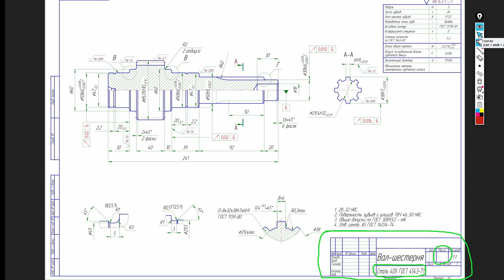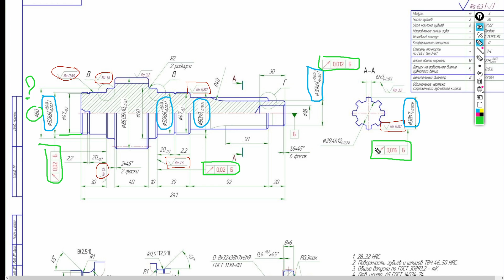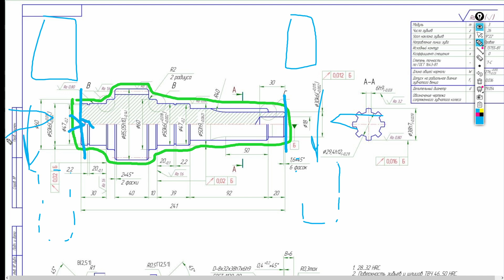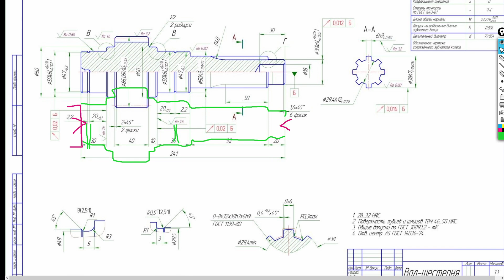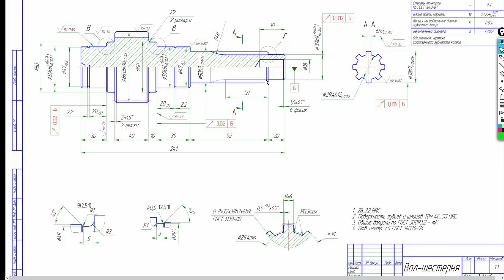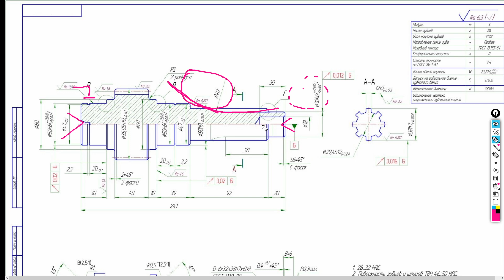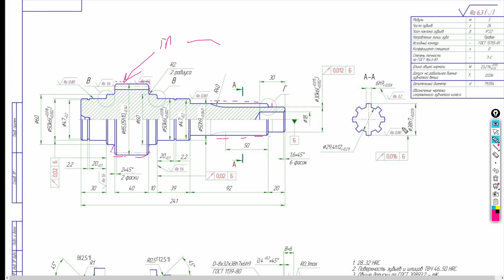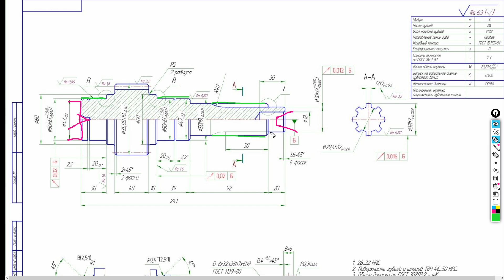Подробное чтение чертежа детали с подбором операций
В видео прочитаем чертеж машиностроительного. На нем мы рассмотрим деталь вал-шестерня, в которой присутствуют шлицы. Чтение чертежа буду проводить классическим способом, очень подробно разбирая операции.
Я знаю, что чтение чертежей тема весьма актуальная. И когда выходят выпуски, где мы говорим про чтение чертежей для начинающих, они пользуются спросом. Ведь работая на производстве, чтение чертежей обучение проходить не надо, все получается само собой. Вообще идея создания серии таких роликов пришла после массовых вопросов - как читать чертежи? Да и свой канал я начал с видео чтение чертежей деталей, оно стало весьма популярным в интернете, ведь чертежи мы рассматриваем почти в каждом видео. Прислав мне чертеж детали, ты сможешь поучаствовать в создании роликов. Мы проверим все размеры на чертеже, определимся с выполнением операций. Но этот видео урок, это не только чтение чертежей обозначения так же попадут в наш обзор. Для меня всегда было странно, что такую тему, как чтение чертежей машиностроения не затрагивают в учебных заведениях, так как чтение технологических чертежей это основа построения успешных производств. В будущем, я планирую сделать видео курс чтение технических чертежей, где буду на пальцах объяснять все тонкости этого процесса. А уже когда вы окунетесь в процесс производства, то вам предстоит чтение рабочих чертежей деталей самостоятельно. Со временем, года вы наберетесь опыта, чтение чертежа детали для вас будет сущим пустяком. Главное не нарушать порядок чтения чертежей, или создать наиболее удобный алгоритм самостоятельно, но лучше соблюдать рекомендации, так более совпадает с тем, о чем говорит вся технология машиностроения.